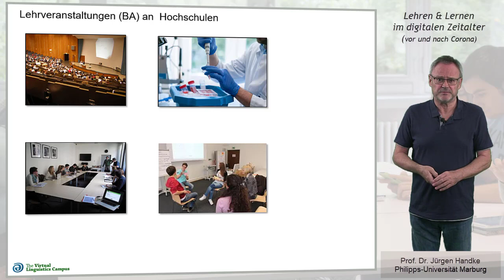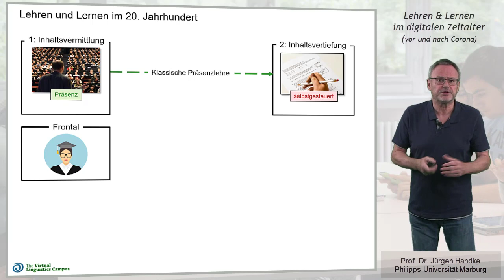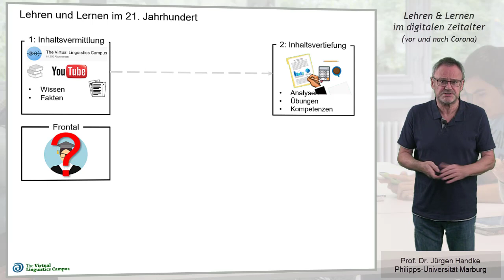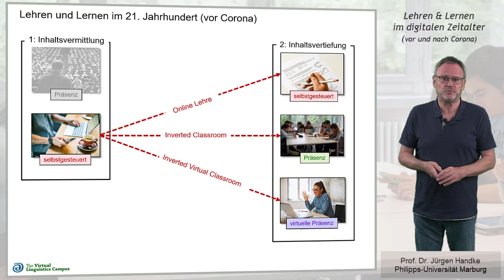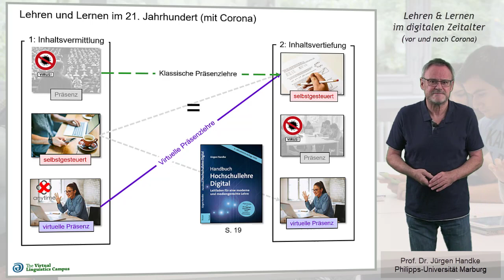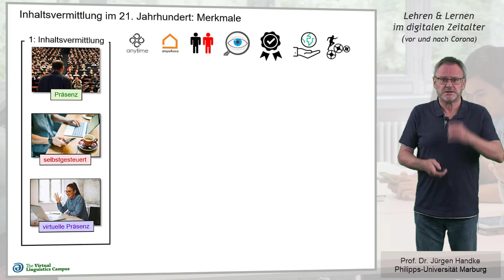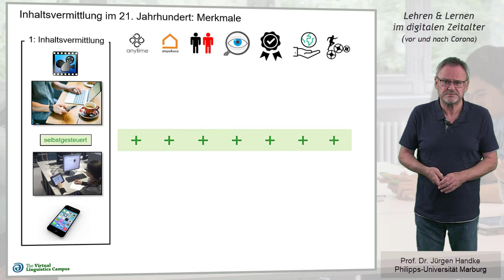Lehren & Lernen im digitalen Zeitalter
Dieses Video zeigt anhand der auch im 21. Jahrhundert vorhandenen Notwendigkeit, Wissen zu vermitteln, auf, wie - auch in Corona Zeiten - Inhaltsvermittlung und -erschließung gelingen können.